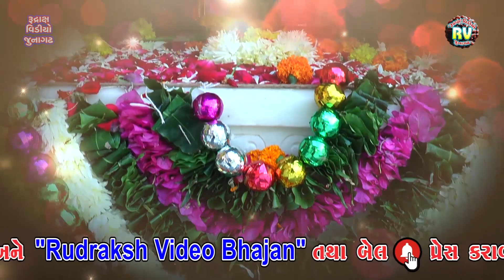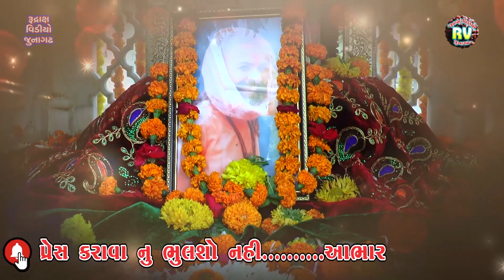10-Dwarika-Kandasbapu Tithi-2020|Harshukhgiri Goswami|Sabdo Na Bandhiya Santo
10-Dwarika-Kandasbapu Tithi-2020|Harshukhgiri Goswami|Sabdo Na Bandhiya Santo

કાનદાસબાપુ ની 26 મી પુણ્ય તિથિ-Dwarika|Jitubhai Bhanusali|

▲Dwarika Santvani
City- Devbhumi Dwarika

▲Lalitaben Ghodadra આયોજિત બ્રહ્મલીન પરમ પૂજ્ય ભજન સમ્રાટ સંત શ્રી કાનદાસબાપુ ની 26 મી પુણ્ય તિથિ દરમ્યાન થયેલ સંતવાણી

▲Nimarantran:- મહંત શ્રી પ.પૂ. મુનબાપુ , શ્રી કાનદાસ બાપુ આશ્રમ

▲Singer-Harshukhgiribapu Goswami

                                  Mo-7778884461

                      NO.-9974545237